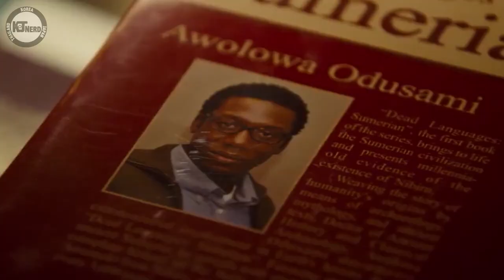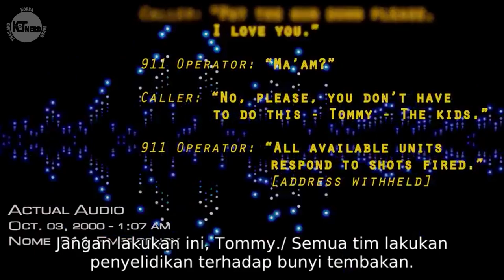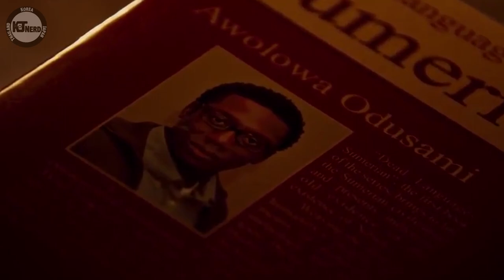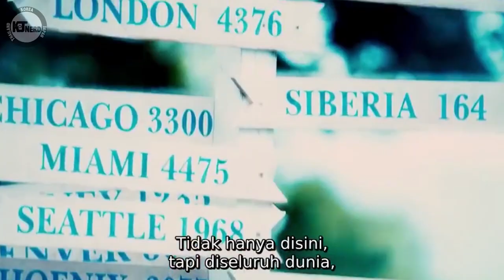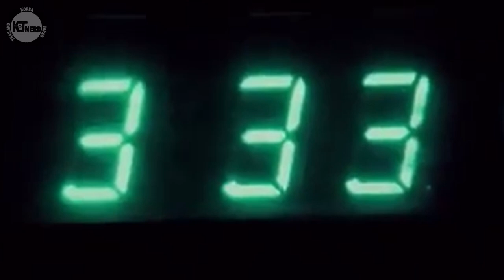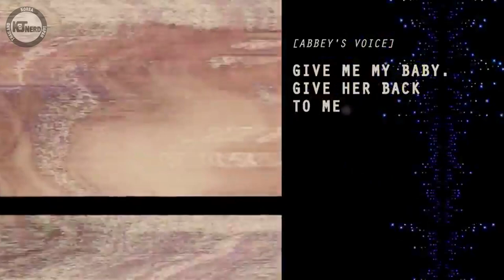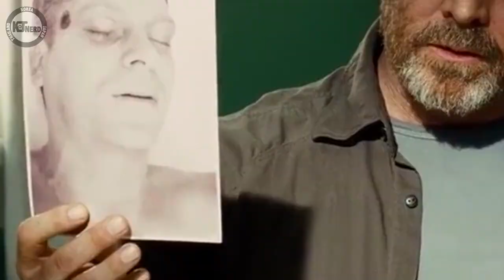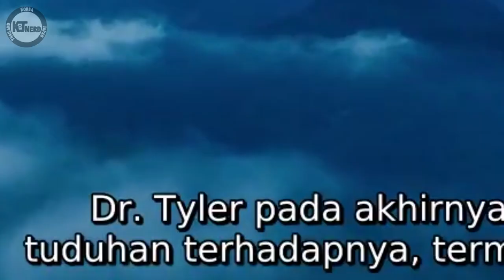PERCAYA GAK ALIEN ITU ADA ?? COBA DEH TONTON FILM INI !!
Cerita Alur Film dari The Fourth Kind (2009), yang di perankan oleh :
- Milla Jovovich sebagai Dr. Abbey
- Elias Koteas sebagai Abel
- Will Patton sebagai August
- Hakeem Kae-Kazim sebagai Awolowa

Gimana?? Penasaran sama full filmnya? Monggo ditonton sendiri di platform streaming kesayangan anda :)

Semoga bisa jadi referensi tontonan kalian! Request juga film apa yang kalian mau KJT Nerd bawain di video selanjutnya -KJT Nerd-

Follow Juga Instagram Yang Ngisi Suara, Ngedit, dan Bacain Komen Kalean
Copyrighted by Universal Pictures, Gold Circle Films, Chambara Pictures